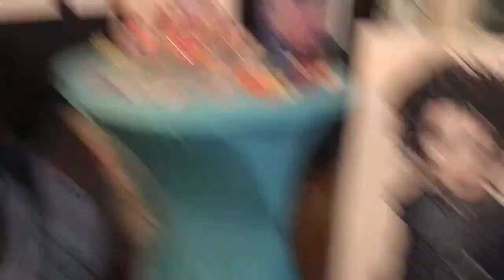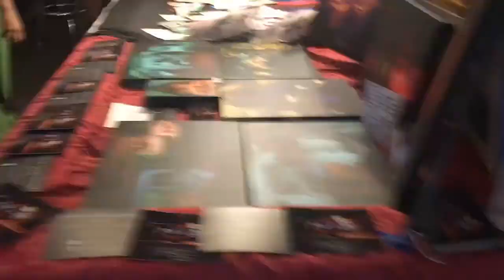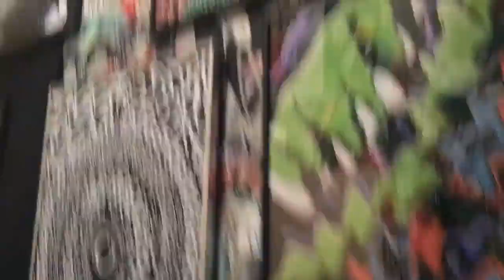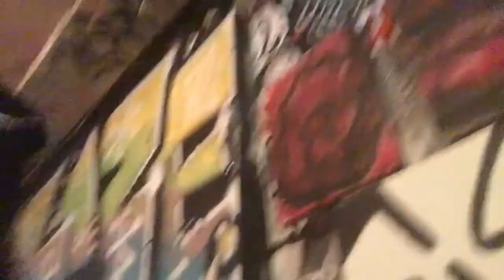Vlog #65- Fused Underground & Rock Allegiance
I hope you all enjoy this vlog of us at Fused Underground art show and then enjoying the day at Rock Allegiance! I love you all so much!